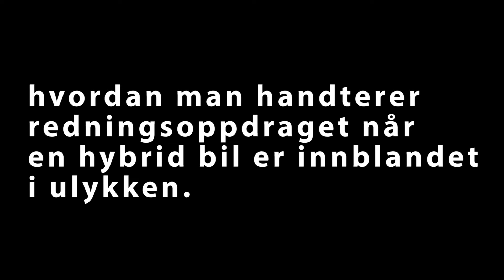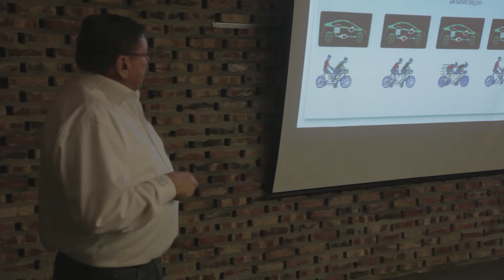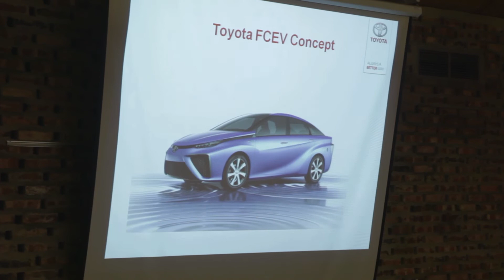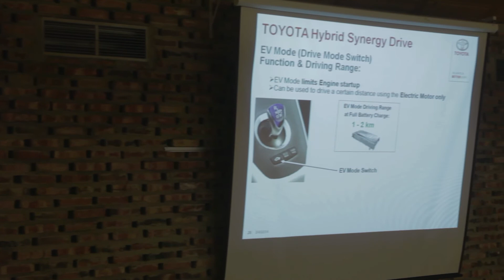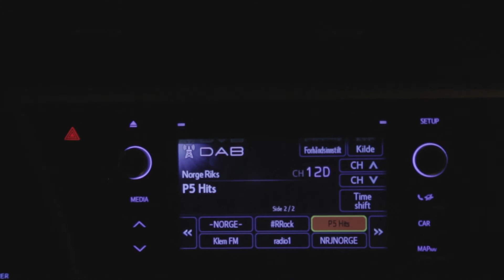Brann i hybridbiler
EUB TV ble med på sikkerhetskurs.